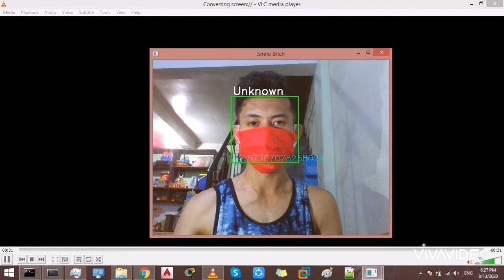Testing My Face Recognition System on Me Wearing a Face Mask